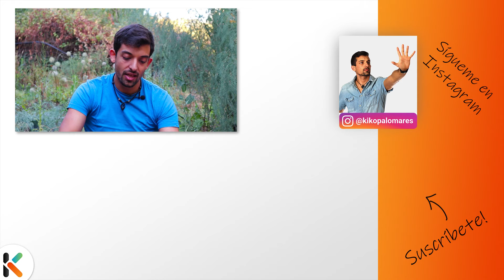😄 ¿CÓMO INICIARSE en la programación FRONT END? [Preguntas & Respuestas]